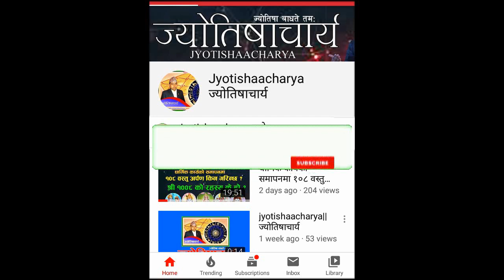देश नेपाल हाम्रो...||छन्द कविता ||Ddesha Nepala Hamro || Chhanda || kabita || Narayan Prasad Niraula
देश नेपाल हाम्रो...छन्द कविता
 नारायणप्रसाद निरौला
छन्द ः मन्दाक्रान्ता